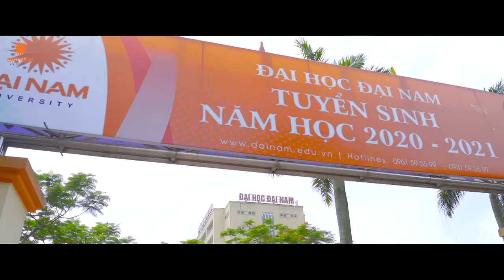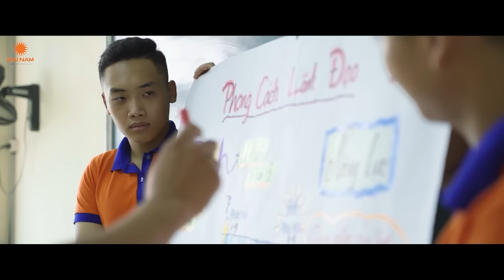Giới thiệu Trường Đại Học Đại Nam new